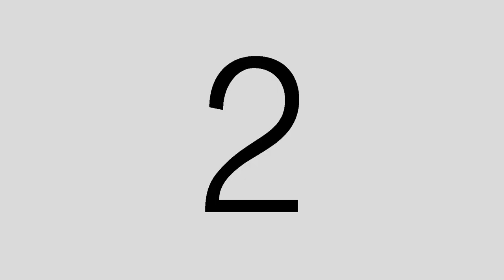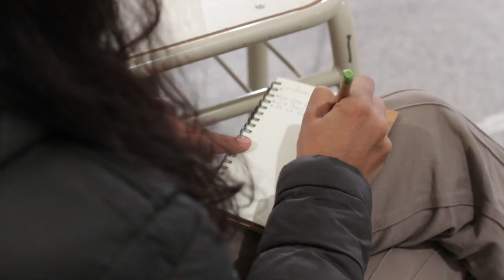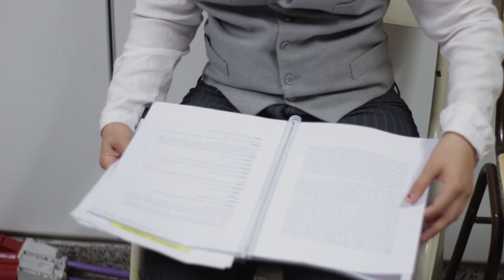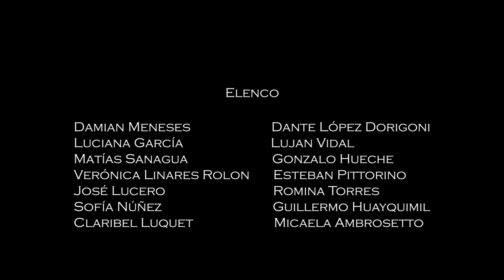EL ÁNGEL CAÍDO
Documental dirigido por Yoel Zúñiga sobre el evento artístico gratuito realizado en los días 23 y 24 de Noviembre de 2018 en Gral Roca, Río Negro, Argentina.